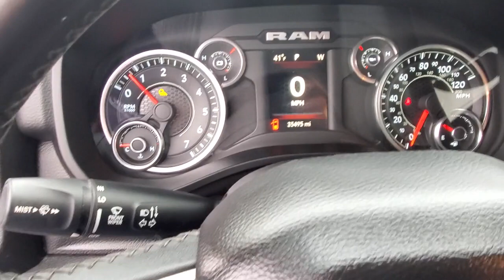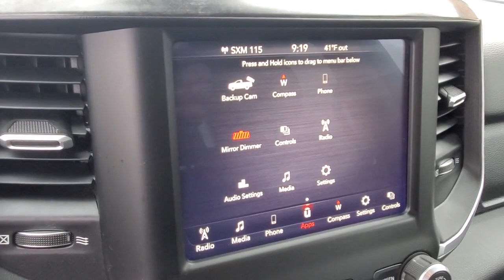2019 Ram 1500 Owosso, East Lansing, Haslett, DeWitt, St. Johns, OK P5743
Used 2019 Ram 1500 Big Horn/Lone Star available at Slingerland Chrysler in Owosso, Michigan. Servicing the East Lansing, Haslett, DeWitt, St. Johns, MI area.

Slingerland Chrysler
3640 E M 21

FACTORY CERTIFIED*, ONE OWNER*, NO ACCIDENTS*, LOCAL TRADE*, CLOTH SEATING*, BUCKETS SEATS*, POWER LOCKS*, POWER WINDOWS*, CRUISE CONTROL*, UCONNECT*, BLUETOOTH*, BACK UP CAMERA*, STEERING WHEEL CONTROLS, KEYLESS ENTRY*, REMOTE START*, TOUCH SCREEN RADIO*, SATELLITE RADIO*, PREMIUM RADIO*, USB/AUX PORTS*, MULTI ZONE CLIMATE CONTROL*, 4WD*, TOW PACKAGE*, ALUMINUM WHEELS*, 3.55 Rear Axle Ratio, 8.4 Touchscreen Display, ABS brakes, Apple CarPlay, Auto-Dimming Rear-View Mirror, Big Horn IP Badge, Big Horn Level 1 Equipment Group, Bucket Seats, Class IV Receiver Hitch, Compass, Foam Bottle Insert (Door Trim Panel), Front fog lights, Fully automatic headlights, Glove Box Lamp, ParkView Rear Back-Up Camera, Power 4-Way Driver Lumbar Adjust, Power 8-Way Driver Seat, Power Adjustable Pedals, Power Heated Fold Away Mirrors, Power windows, Quick Order Package 23Z Big Horn/Lone Star, Radio: Uconnect 4 w/8.4 Display, Rear Dome w/On/Off Switch Lamp, Rear Power Sliding Window, Rear Window Defroster, Remote Start System, Single Disc Remote CD Player, SiriusXM Satellite Radio, Speed control, Steering Wheel Mounted Audio Controls, Sun Visors w/Illuminated Vanity Mirrors, Telescoping steering wheel, Tilt steering wheel, Universal Garage Door Opener, Wheels: 20 x 9 Aluminum Chrome Clad.brbrbrCertified.brbrSlingerland's is a family owned dealership that has been serving our community since 1989. Our dealership has a friendly and relaxed atmosphere. Our staff prides themselves in going the extra mile to make sure that you have a great buying experience. We also have a great service and parts department to make sure that you are taken care of after the sale.brbrFCA US LLC Certified Pre-Owned Details:brbr  * Warranty Deductible: $100br  * Vehicle Historybr  * 125 Point Inspectionbr  * Powertrain Limited Warranty: 84 Month/100,000 Mile (whichever comes first) from original in-service datebr  * Transferable Warrantybr  * Includes First Day Rental, Car Rental Allowance, and Trip Interruption Benefits. SiriusXM 3 month trial subscription.br  * Limited Warranty: 3 Month/3,000 Mile (whichever comes first) after new car warranty expires or from certified purchase datebr  * Roadside Assistancebrbrbr19/24 City/Highway MPGbrbrAwards:br  * Motor Trend Automobiles of the year   * 2019 KBB.com 10 Favorite New-for-2019 Cars   * 2019 KBB.com Best Auto Tech Awards   * NACTOY 2019 North American Truck of the Year   * 2019 KBB.com 10 Best Road Trip Carsbr*Pre-owned lease, based off from 12,000 miles per year. Tax, title, license plate transfer fee, documentation fee, processing fee, and acquisition fee included. Available to Michigan residents ONLY. $2,000 due at signing. Tier 1 credit approval required through participating financial institution. See dealer for details. Offer ends 11/30/2022.